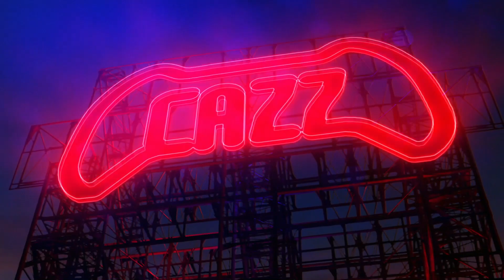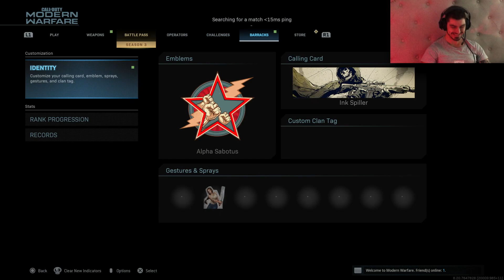Call of Duty - Mp5 MONSTRA!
Salve galera,
Neste vídeo mostrarei como eu uso a mp5 para os mapas normais de multiplayer. Peço desculpas, acabei falando demais explicando os fatores.
00:00 - 01:20 = Intro / Minhas estatísticas
01:20 - 05:31 = Explicando minha classe / Acessórios
05:31 - 12:05 = Gameplay DESTRUINDO O PESSOAL
12:05 - 13:10 = Resultado / Mano me xingando (ENGRAÇADO)